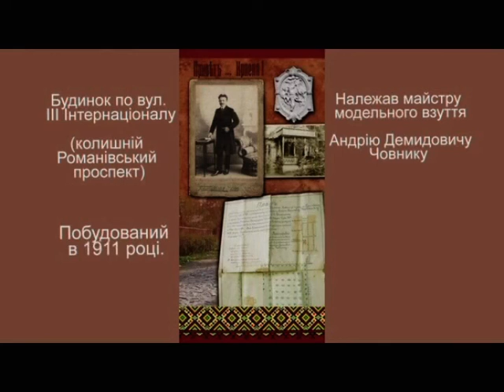ІРПІНЬ: втрачені памятки?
Пристоличне містечко Ірпінь - колись затишне дачне селище в лісовій зоні, поступово втрачає свої пам'ятки  - будиночки, в яких жили видатні  особисті.  Сюжет, знятий в 2012 р. наочно це підтверджує: зараз і центральна зона Ірпеня вже не така, як у фільмі, і багато дачних будиночків початку минулого століття щезли.